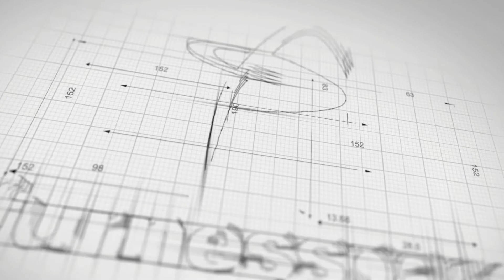Paul Crarey 1895 Cup Post Match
Paul Crarey talks to BBC Radio Cumbria after Barrow Raiders heartbreaking defeat to Leigh Centurions in the 1895 Cup QF